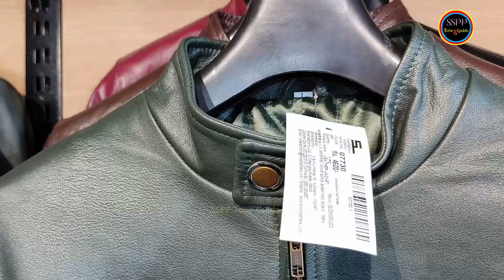sreeleathers kolkata new market || sreeleathers shoes new collection 2024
SREE LEATHERS TERMS & CONDITIONS

1. Warranty valid for 180 days from the date of Purchase, for Pasting & Stitching only.
2. Exchange of unused goods can be made within 7 days from the date of purchase, upto 12 noon on production of Cash Memo. (Except Saturday, Sunday & Holiday)
3. No return of goods against money allowed.
4. Size & Medical Suitability to be Checked by the Customer.
5. Our Liability is Restricted Upto the Price of the Product.
6. Plastic Rainy Shoes and Canvas School Shoes cannot be Repaired.

New market Kolkata is the one stop shopping destination for the shopping lovers. You will get different varieties of apparels, accessories, bags, make up, footwears, decorative items, crockery and many more. In this video I am going to give a complete new market Kolkata shopping guide. Watch this New market Kolkata summer collection 2024 before you visit there.

Your Queries -
new market kolkata summer collection
markets vlog
new market chaitro sale 2024
bengali vlog
sreeleathers kolkata new market
sreeleathers shoes new collection 2023
sreeleathers shoes new collection 2024
sreeleathers
sreeleathers bags collection with price
sreeleathers franchise
sreeleathers shoes
sreeleathers bag collection
sreeleathers bag
sreeleathers kolkata new market bag collection
sreeleathers kolkata new market shoe collection
sreeleathers kolkata new market crowd
sreeleathers kolkata new market mens collection
sreeleathers kolkata new market location
sreeleathers kolkata new market 2023
sreeleathers kolkata new market address
sreeleathers kolkata new market 2024
sreeleathers kolkata new market school bag